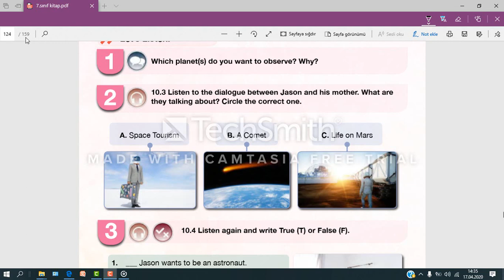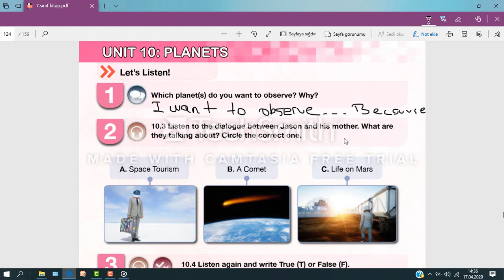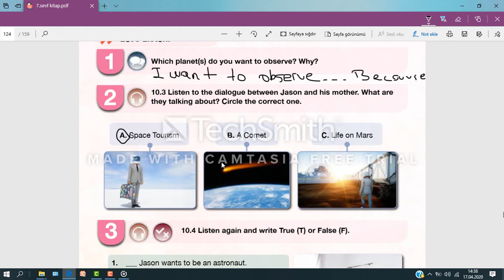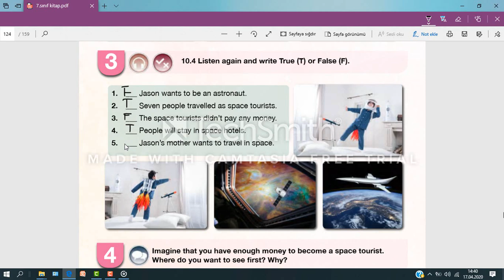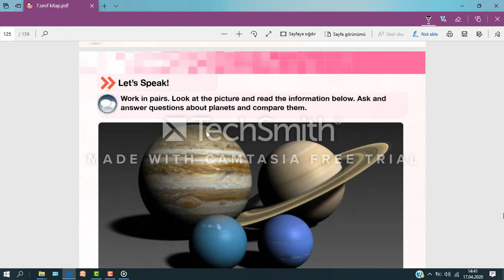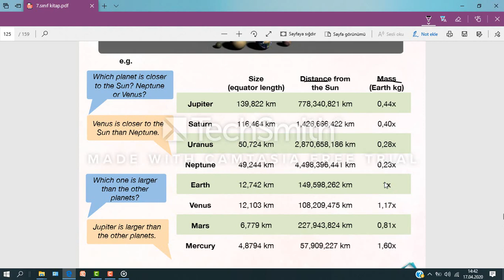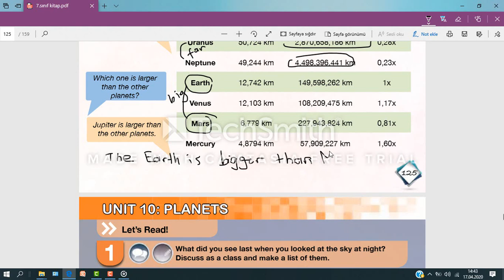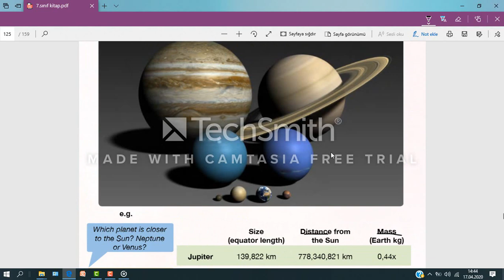7.SINIF İNGİLİZCE MEB 124 125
Uzaktan eğitim süreci kapsamında devlet okullarında okutulan MEB kitabının ders sunumudur.